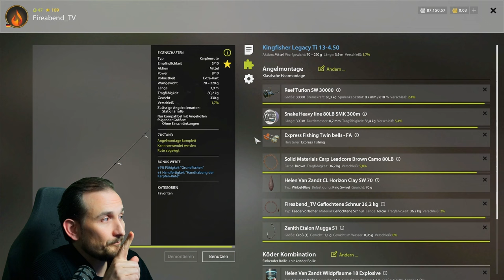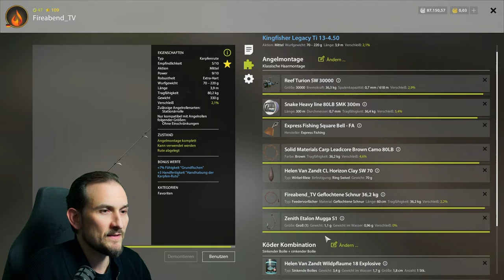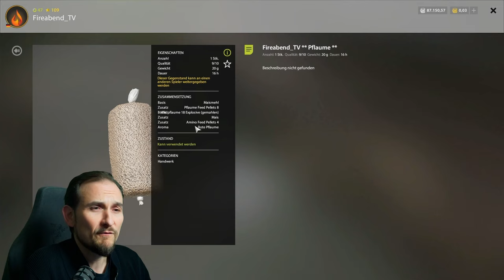Russian Fishing 4 - Bernsteinsee - Warm! Was nun? ...